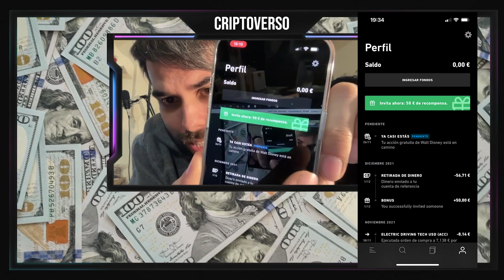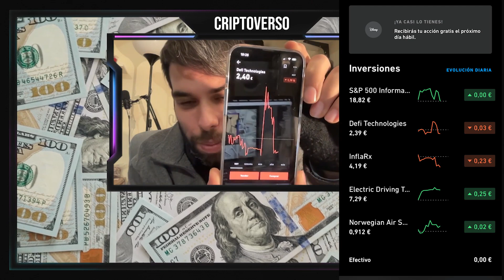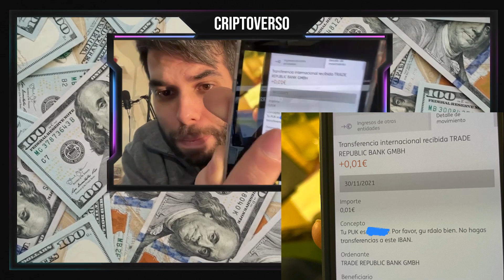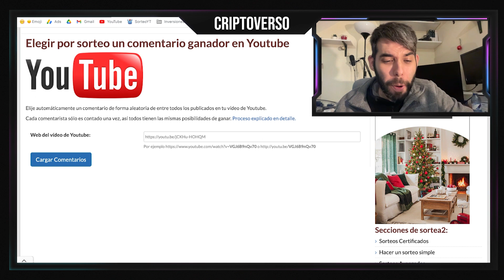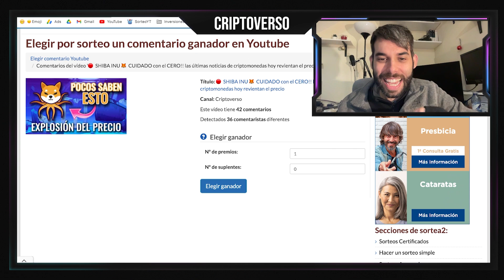NO SÉ CUANTO DURARÁ🔥 Explicado paso a paso como ganar dinero online desde casa / manera rápida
Es IMPRESIONANTE la manera de generar dinero en un solo día, es tan fácil que no se cuanto tiempo va a durar esto. Al principio desconfiaba y quise probarlo antes de traértelo al canal, pero al ver que funcionaba he querido enseñártelo. ESO SÍ RECUERDA que debes comprar una acción y luego venderla si quieres para que contabilice.
TRADE REPUBLIC es un exchange pero de bolsa de valores, prácticamente está regalando el dinero, NO TE LO PUEDES PERDER mientras dure.